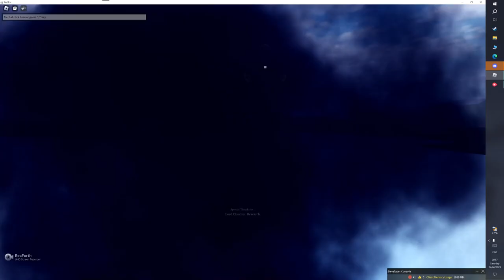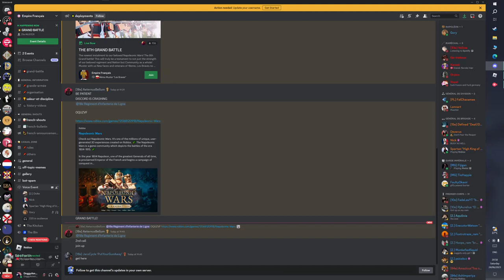EU Wagram grand battle (Skirmishers, Cavarly and 4,200 players!)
18e regiment